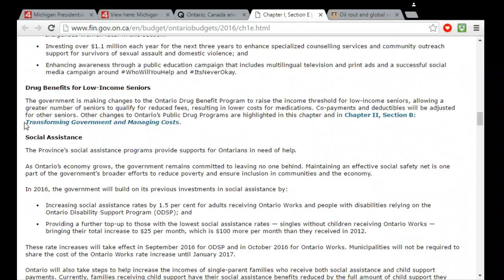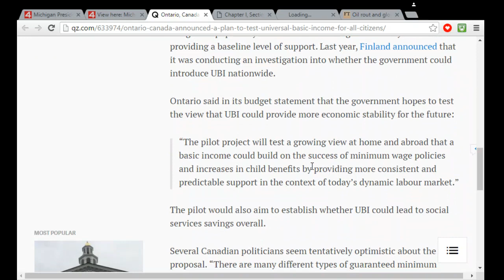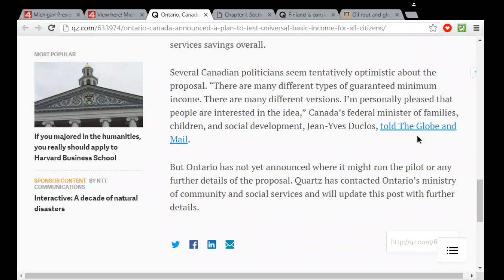Canada to Test Universal Basic Income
Canada will be testing Universal Basic Income like Finland and others are trying to do where every citizen gets a basic income paid by the government. This will be done in Ontario.

I hope they do this. And I hope the researchers, others involved understand it should be between 800 and 1300 CAD. And no more or less until after you are making 30k or more

Sources